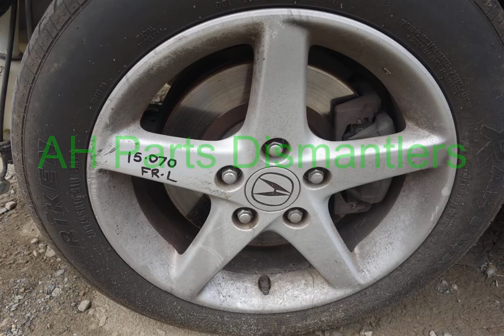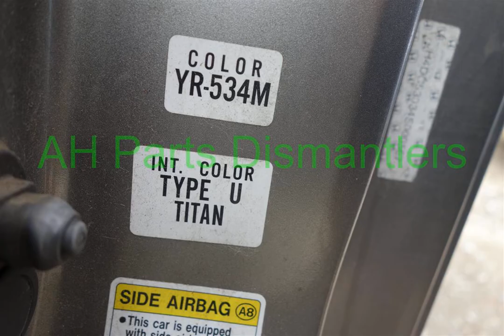2004 Acura RSX Parts Car Parting Out #15-070-1 Fix your car OEM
2004 Acura RSX Parts Car Parting Out #15-070-1 OEM